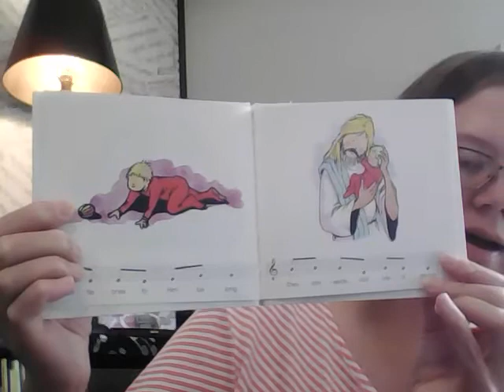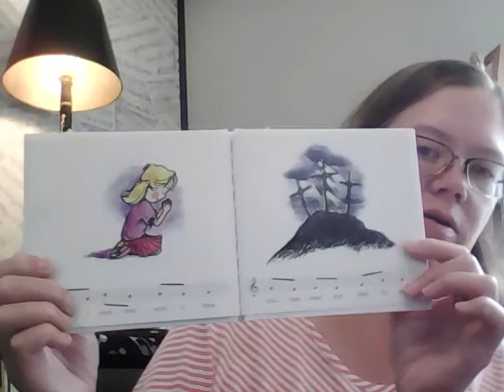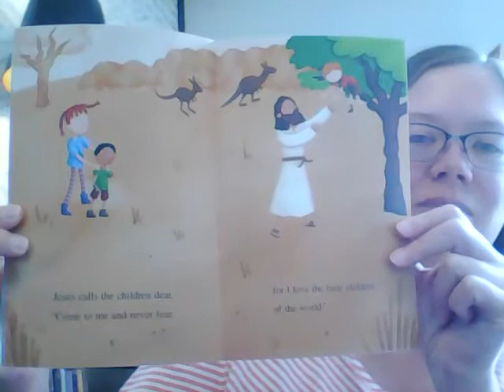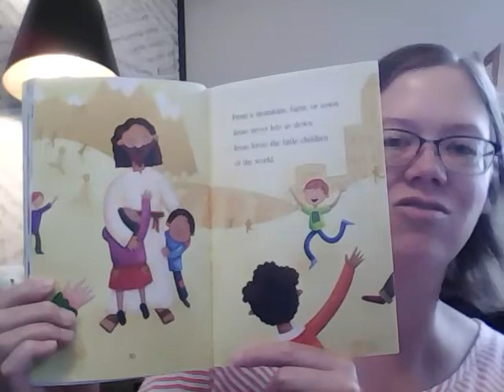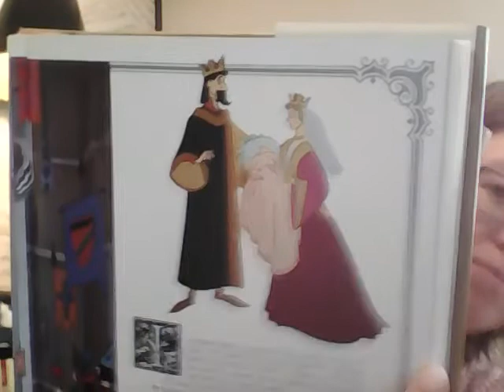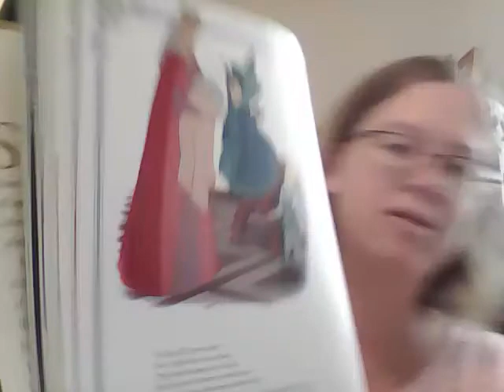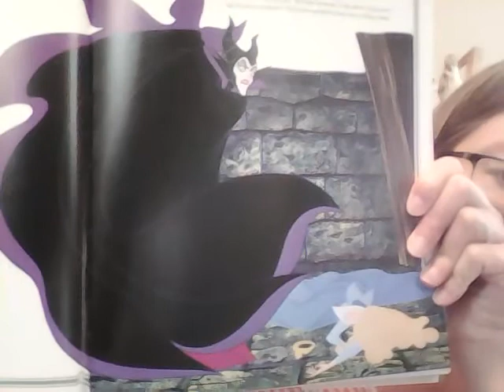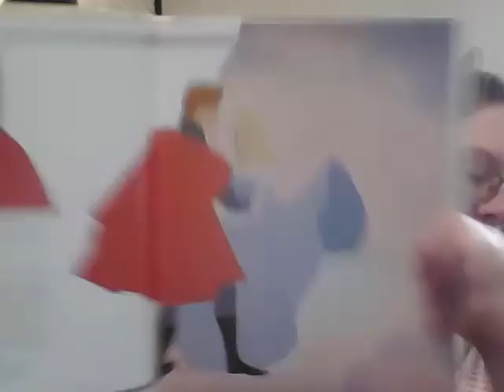Sleeping Beauty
Sleeping Beauty Story and Songs